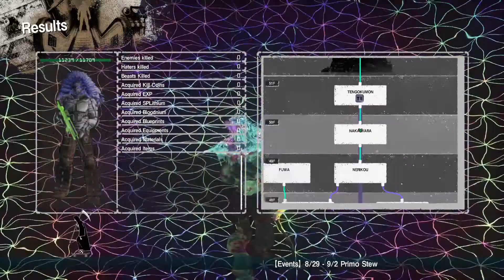My Final V3 Jackal Blueprint to Complete My Collection LET IT DIE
My final V3  Jackal blueprint to complete my collection. Man 6 straight non-stop days of adrenaline rushing fun knowing one mistake and its game over and believe me it happened alot especially to X but full credit goes to pop roberto for the scythe rage move attack strat don't know what I'd do with out it. I know V3 Jackals are technically easy now but I admit I'm a player with just average skills so I didn't even think of attempting them until the new uncap. Not sure when I'll attempt V4 but not anytime soon gonna try to upgrade the base Jackal gear before I do. EDIT: In this video  I eat an oakshroom before fighting X but I found out later this mushroom has no effect on him same goes for Y I eat a red stingshroom during the fight but this mushroom has no effect on him either. Please read the comments below by pop roberto for which mushrooms will work on the Jackals.